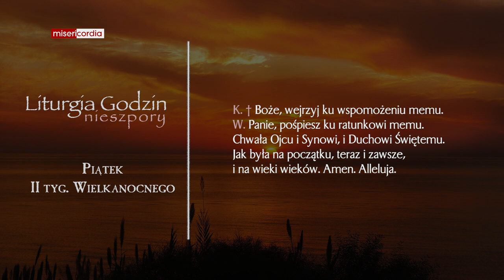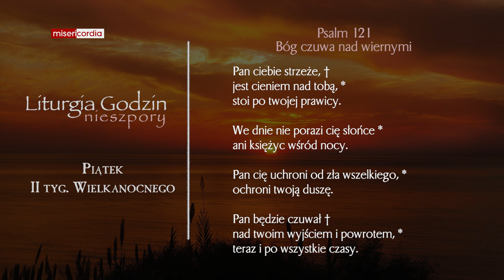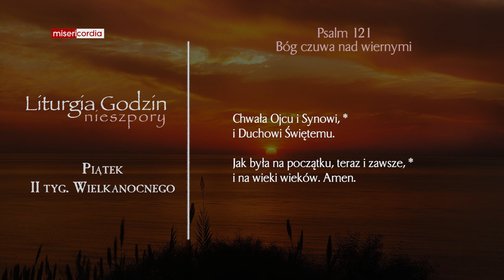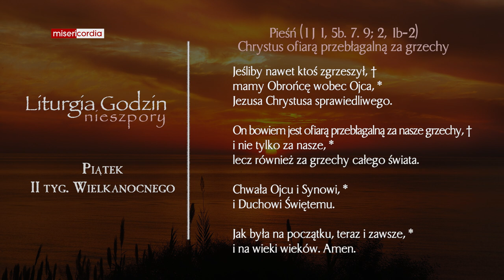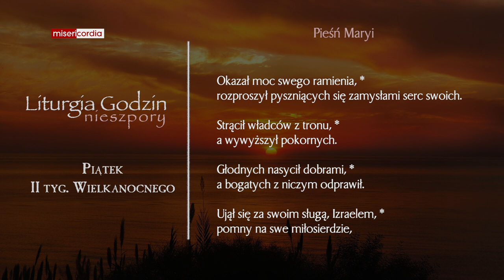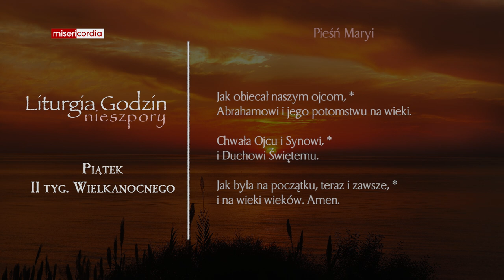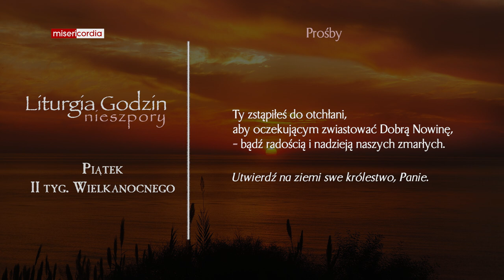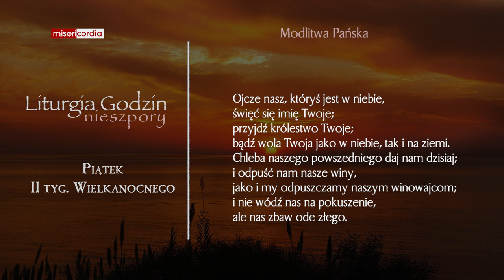Liturgia Godzin | Nieszpory | Piątek, II tyg. Wielkanocnego